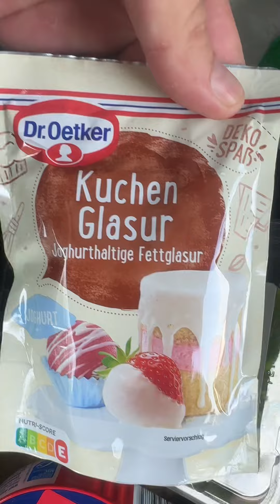Отличный продуктивный набор за 4 евро